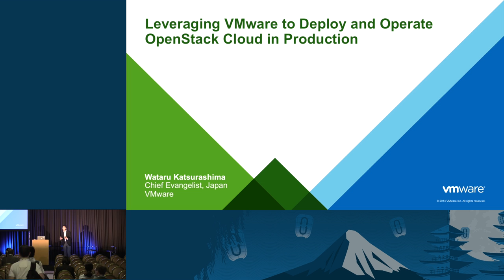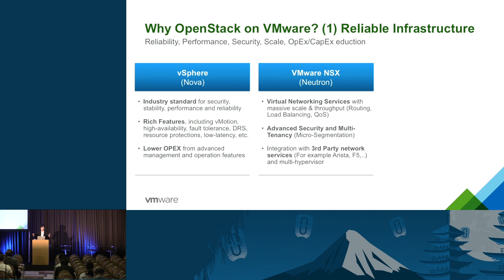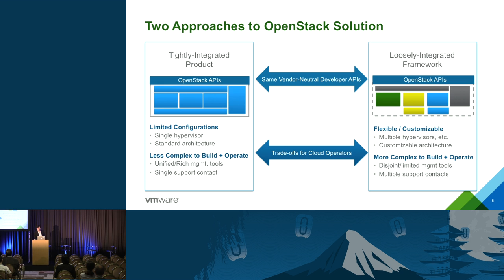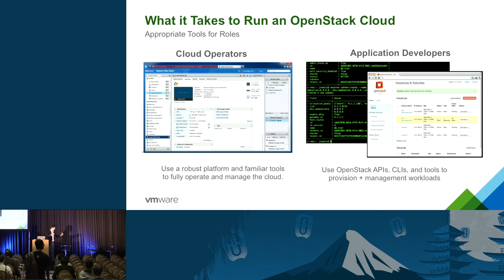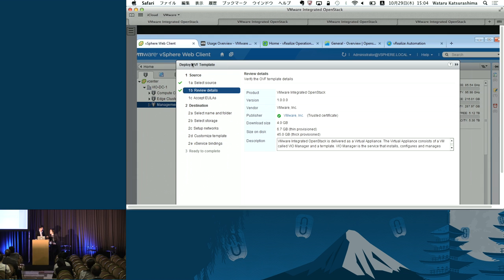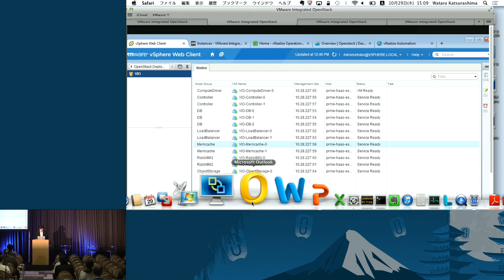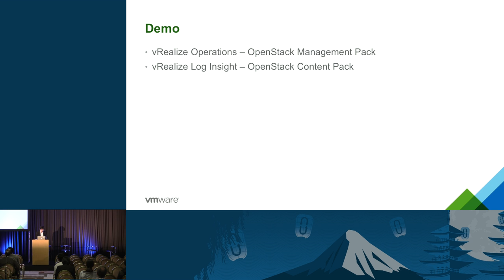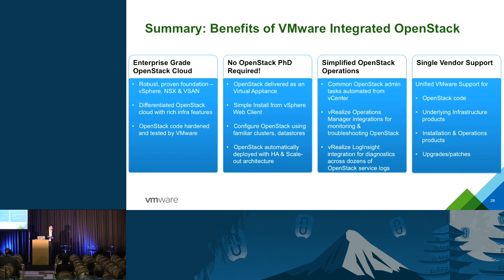VMware- Leveraging VMware to Deploy and Operate OpenStack Cloud in Production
In this session, we demonstrate how to simply deploy and operate OpenStack on top of VMware with VMware Integrated OpenStack, which is the fastest and easiest way for VMware customers to have production-grade OpenStack environment. The session will also highlight integration of OpenStack and VMware's cloud management platform, VMware vRealize, which allows to maintain stability and uptime for OpenStack on VMware by integrated monitoring and troubleshooting. We also share some highlights from our